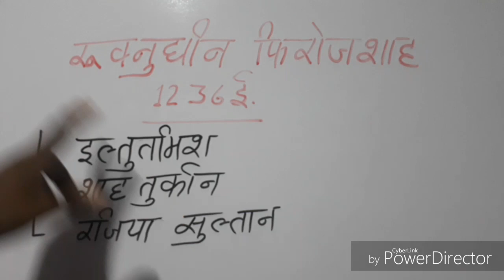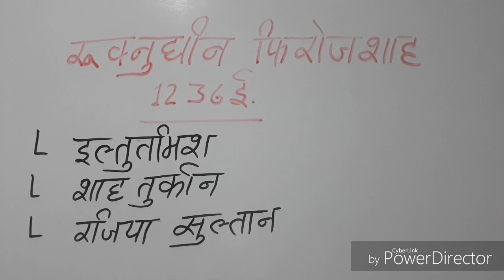रुकनुद्दीन फिरोज शाह, दिल्ली सल्तनत का इतिहास, ruknuddin firoz shah in hindi, ruknuddin firoz shah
gulam vansh history
गुलाम वंश का इतिहास

रुकनुद्दीन फिरोज शाह

   रुकनुद्दीन फिरोज शाह इल्तुतमिश के बाद दिल्ली सल्तनत का सुल्तान बना, बाद में इल्तुतमिश की पुत्री रजिया सुल्तान ने रुकमुद्दीन को अपदस्थ कर खुद को दिल्ली सल्तनत का सुल्तान घोषित कर दिया।

रुकनुद्दीन फिरोज शाह का इतिहास
ruknuddin firoz shah in hindi
ruknuddin firoz shah